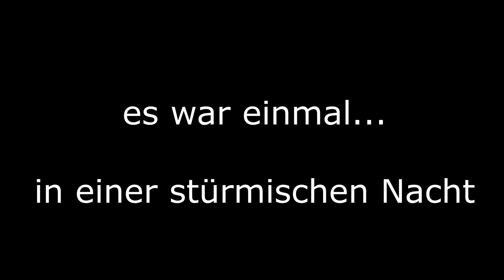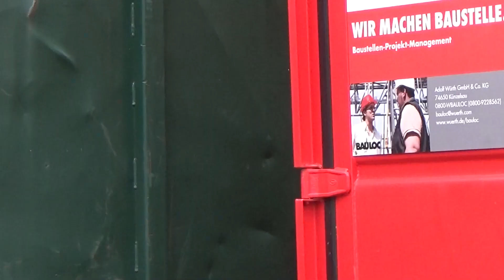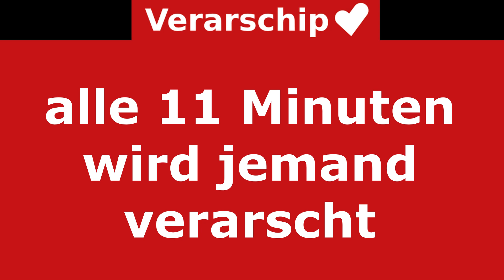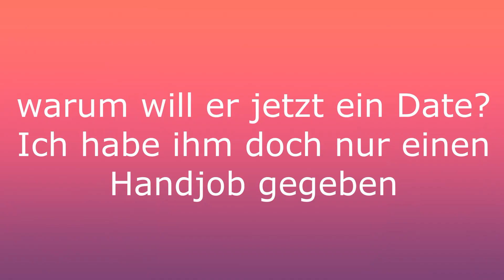Jetzt kommt die WERBUNG! | Werbeparodien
Werbeparodien
schaut euch jetzt an! NEU! Werbung auf Epic & Legendary